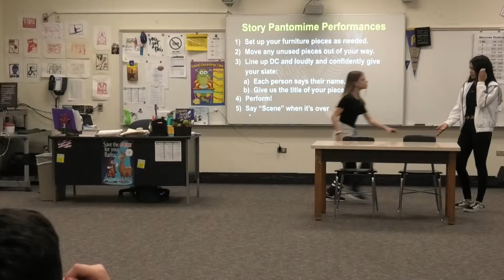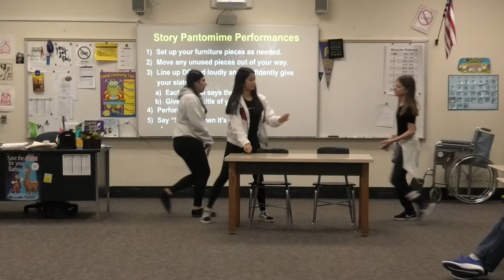P5 Palak, Paulette, Nicole